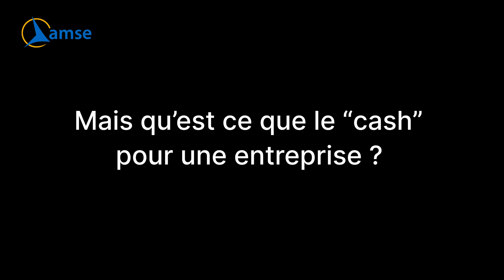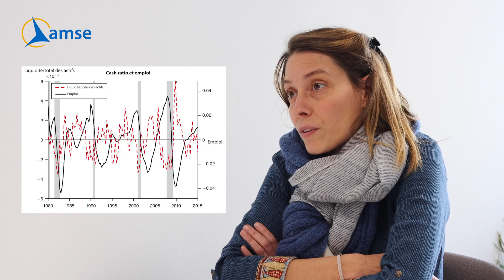Le cash des entreprises : quel lien avec l'emploi ? - Interview avec Céline Poilly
Céline Poilly, professeur d'université à Aix-Marseille School of Economics, nous éclaire sur l'article co-rédigé avec Philippe Bacchetta, Kenza Benhima  "Corporate Cash and Employment," publié en 2019 dans American Economic Journal: Macroeconomics.